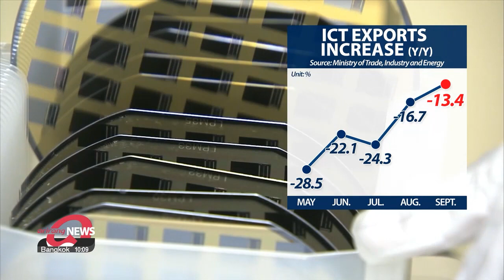S. Korea's tech exports continue to improve as semiconductor industry reaches...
S. Korea's tech exports continue to improve as semiconductor industry reaches highest export value of 2023

반도체 올해 최대 수출 금액 기록하며 ICT 수출 감소폭 점진적 개선

South Korea's tech exports continue to show signs of improvement as the semiconductor industry last month hit its highest export value of the year.
Our Ahn Sung-jin has more.

As South Korea's tech exports in September reached 18-point-1 billion U.S. dollars,
according to the Trade Ministry on Monday, the country saw a 7.3 billion dollar trade surplus in ICT trade.
Though still showing an on-year decline, tech exports have improved from May, leading to the smallest on-year decline of the year, at 13-point-4 percent last month.

This is mostly due to an improvement in the semiconductor industry, which saw its highest export value this year , as inventories cleared out.
With semiconductors having a relatively sluggish start to 2023, September's value of exports was the highest of the year so far.
Semiconductor exports were still lower than for the same month in the year before, but that on-year decline has decreased to 14-point-4 percent, with semiconductor exports standing at around 10 billion U.S. dollars, as memory and systems semiconductors both improved.
However, the weak prices of memory chips is slowing the recovery.
Meanwhile, the export of displays was in the black for the second consecutive month as OLED exports increased.

China takes up nearly half of South Korea's ICT exports, but exports to China were down 22 percent on-year.
Exports to Europe in September decreased by 12-point-2 percent on-year, while exports to the U.S. also fell by 18-point-7 percent even though exports of mobile phones saw an increase.
ICT exports to Vietnam, meanwhile, saw an increase of 1-point-9 percent.

Though there are slow signs of recovery in the tech industry, with an overall slowdown in the global economy, exports of mobile phones and computer devices continue to decrease.

Ahn Sung-jin, Arirang News.

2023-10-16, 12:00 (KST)